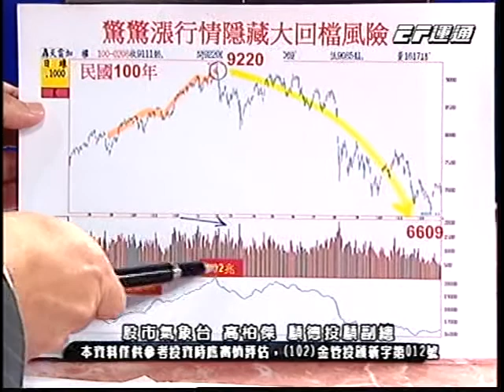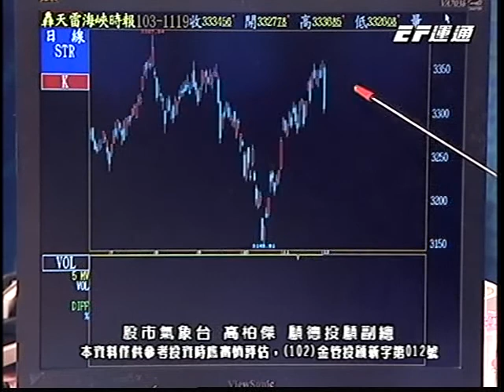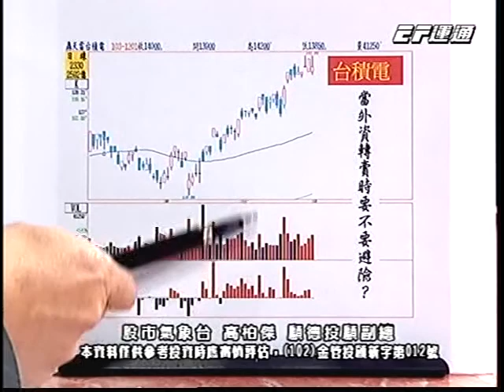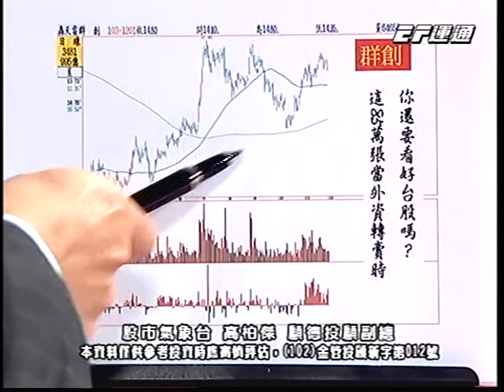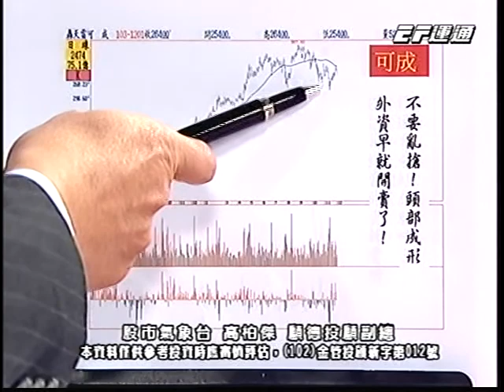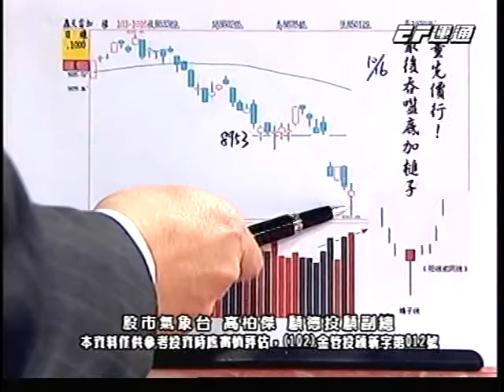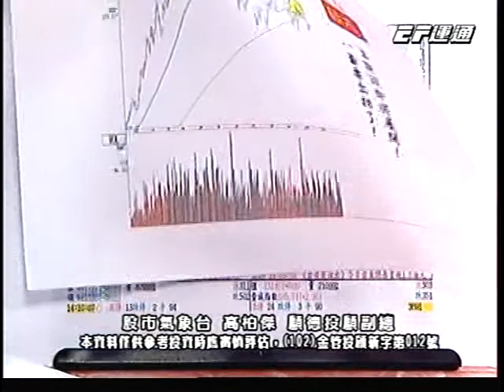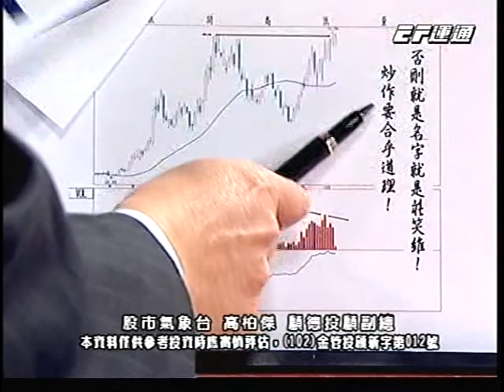20141201 2230 高柏傑 股市氣象台